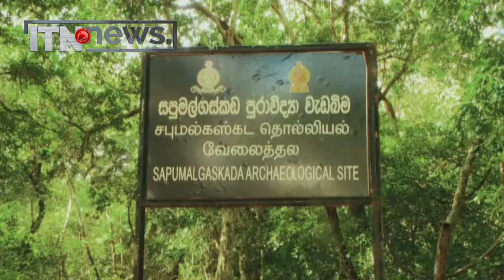උතුරේ උරුමය කාටද? වහන්න හදපු ඉතිහාසයත් යළි විවර වෙයි - උරුමය සොයා...(Episode -01)